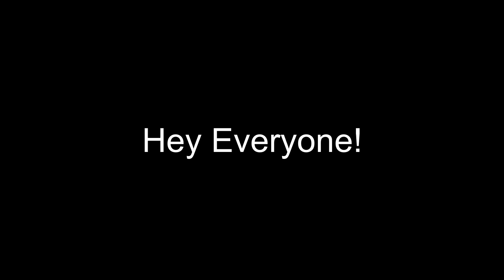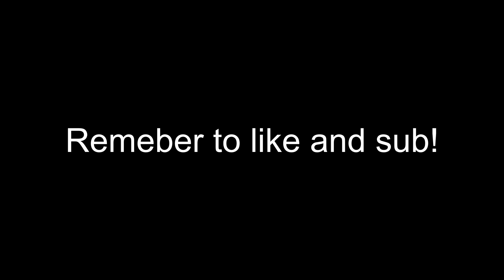I just got lucky | VALORANT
I just got lucky...